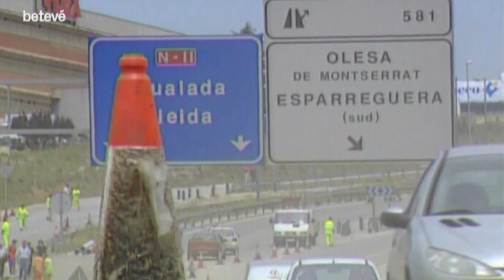Els forts aiguats del cap de setmana deixen efectes a Igualada i a Montserrat